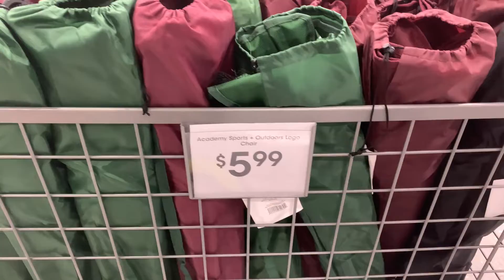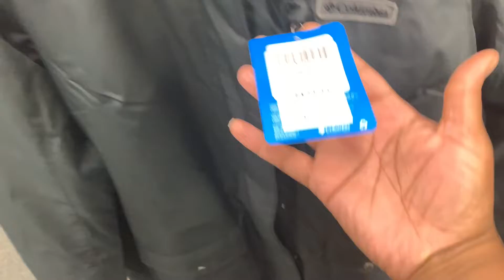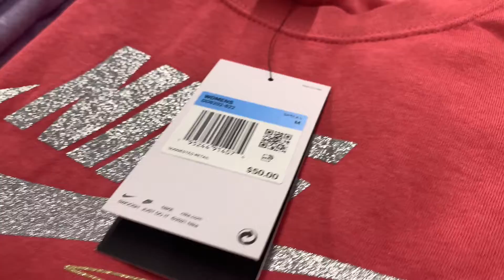ACADEMY SPORTS * QUICK WALKTHROUGH * BROWSE WITH ME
Hey my "ShopKins", welcome or welcome back to the channel.

In today's video comewithme to academysports let's see what they have new! I'm always excited to see how stores change as the season changes. Thank you guys so much for watching and I hope you enjoy the video! ❤️